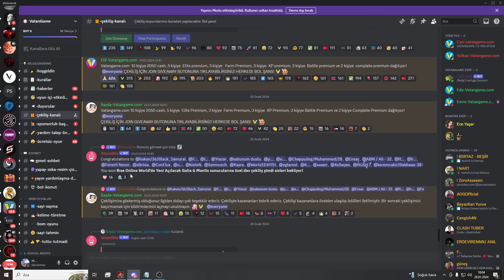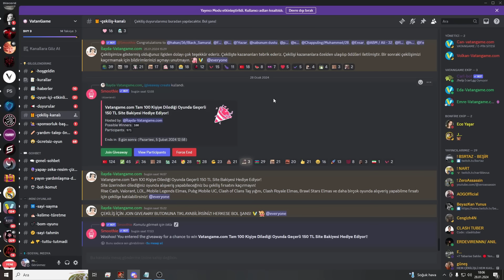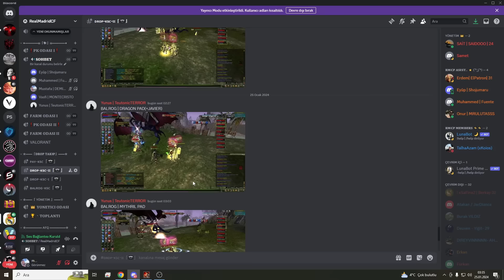FARM HUB | BÖLÜM 5 | 100 TANE 400 KC VERİYORUZ, SAATTE 20 M GELİR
KnightOnline OYUNUNDA SİZLERE ELİMDEN GELDİĞİNCE İYİ İÇERİKLER ÇIKARMAK İÇİN ÇABALIYORUM VİDEOLARIMIN İÇERİKLERİ ŞÖYLEDİR

➤ ➤ ➤ PANDORA İTEM LİSTESİ ➤ ➤ ➤

➤ RİNG 8.500 TL ( 83/5 90 DEF 5 DEX ) ( 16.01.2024 )

➤ +9 IRON BOW 35.000 TL ( 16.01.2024 )

➤ +7 MYTRİL SET 12.000 TL ( 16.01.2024 )

➤ +1 D.COC 13.000 TL ( 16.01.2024 )

➤ +1 ELF BELT 4.750 TL ( 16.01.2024 )

➤ +2 D.ELF RİNG 10.600 TL ( 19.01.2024 )

➤ +1 AOD 4.400 TL ( 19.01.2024 )

➤ +8 MİRAGE DAGGER (2X) 1.600 TL (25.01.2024)

Sistem Özellikleri :
►Ekran Kartı : Gigabyte GeForce RTX 3070 Gaming OC 8G
►İşlemci : Intel Core i5 11600K
►Anakart : Gigabyte Z590 Aorus Ultra ►Ram : Kingston 16GB(2x8) Fury Beast
►Sıvı Soğutucu : Thermaltake TH240
► 1.Monitör : ViewSonic VX2458-C-mhd 23.6
►2.Monitör : ASUS 23,6" VG24VQR
►Mikrafon : HYPER X QUADCAST S
►KLAVYE : LOGITECH G413 GAMING MEKANIK
►MOUSE : LOGITECH G402
►KULAKLIK : LOGITECH G733
►WEP CAM : LOGITECH C922 PRO WEP CAM